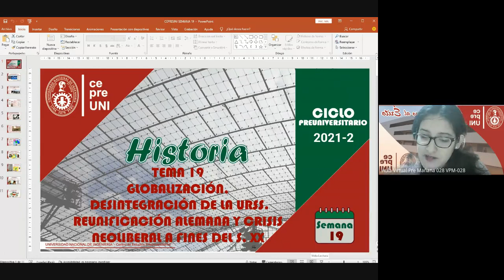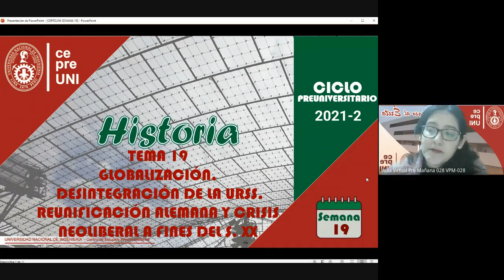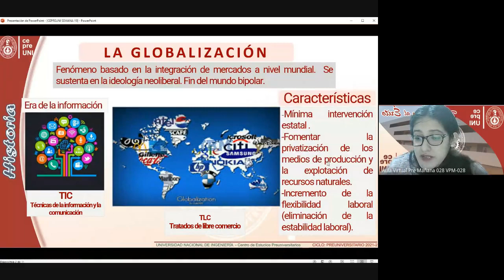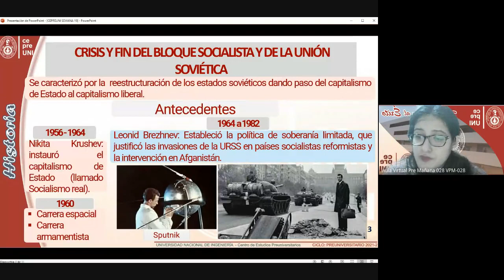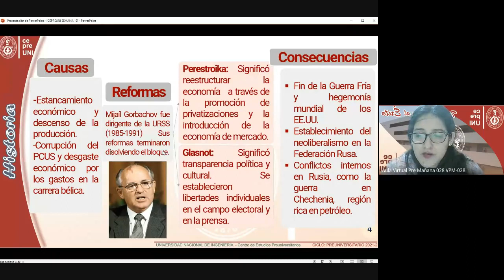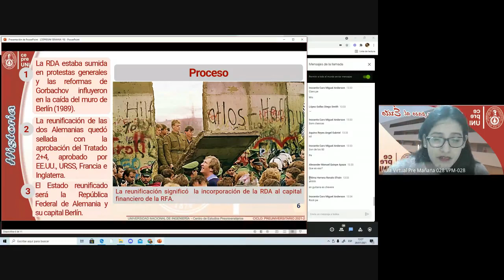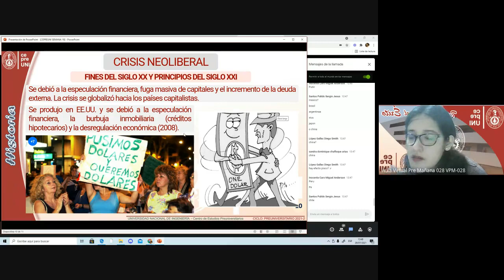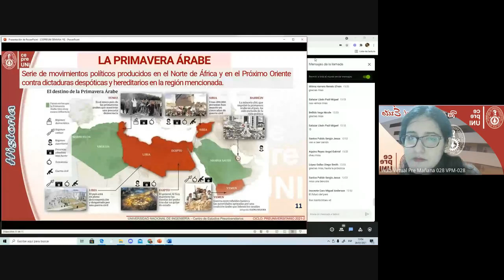CepreUNI - Historia 19 / GLOBALIZACIÓN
Semana 19
MATERIAL 2021-2